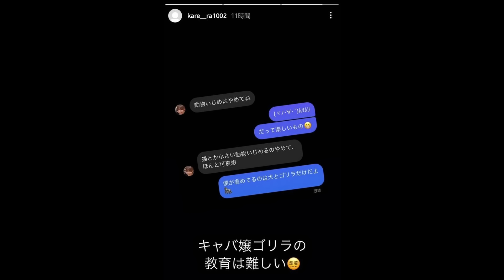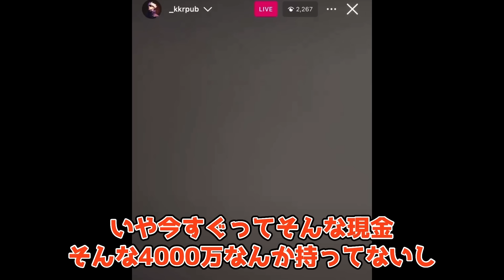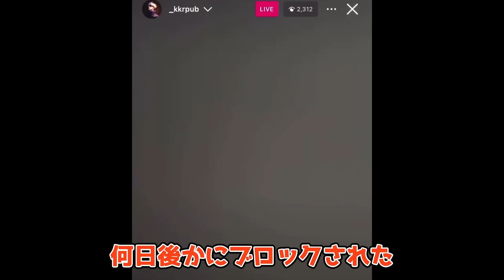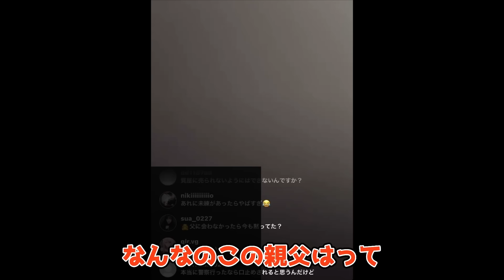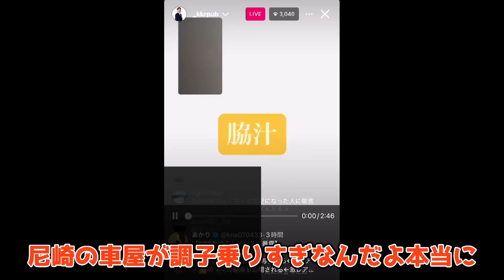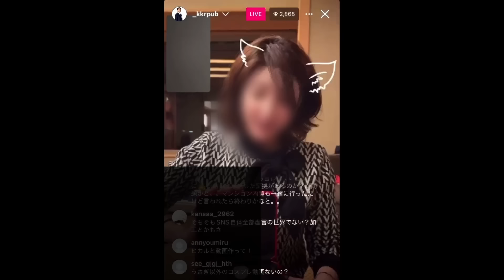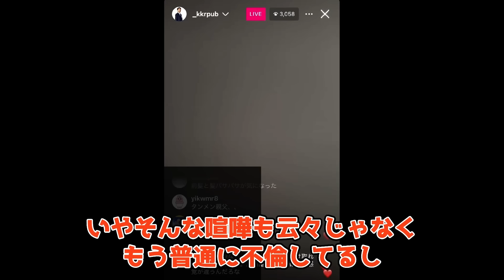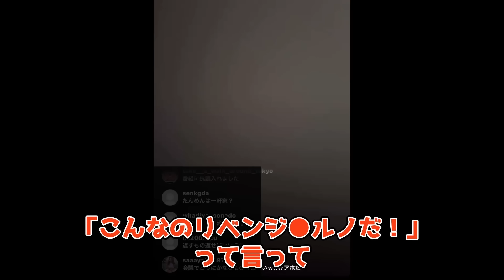キャバ嬢のひめかの弟がクラスメイトをいじめてる動画が流出した件について。ひめか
【 引用元 】